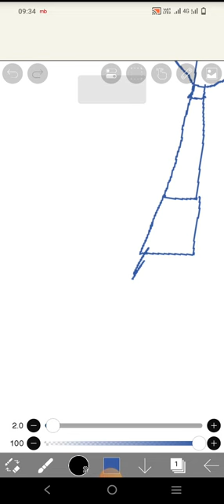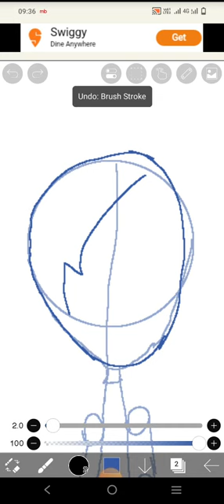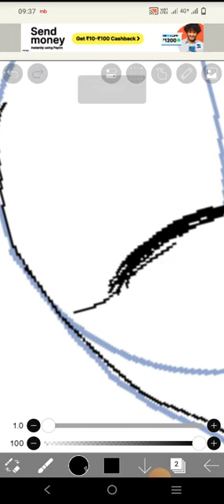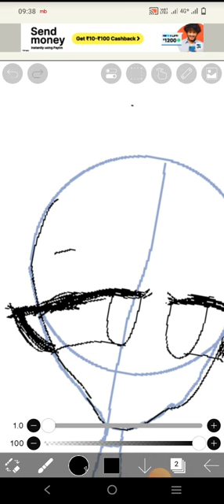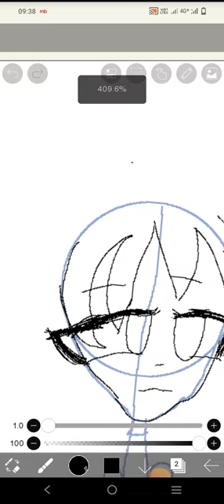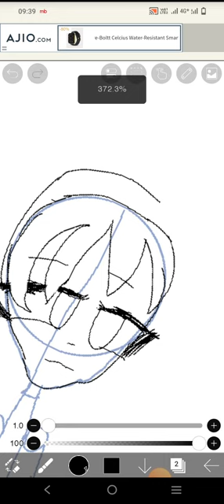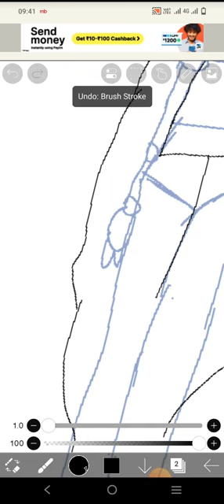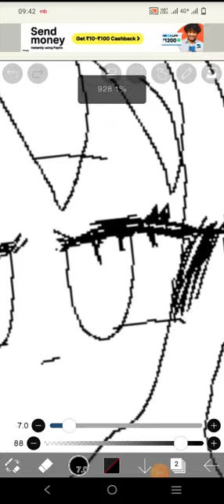not a tutorial (just in process of art)